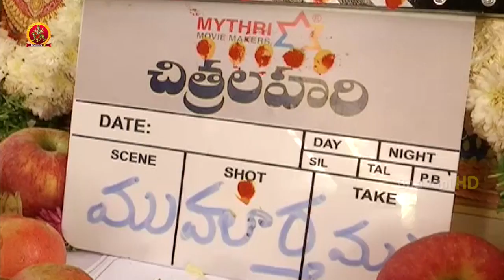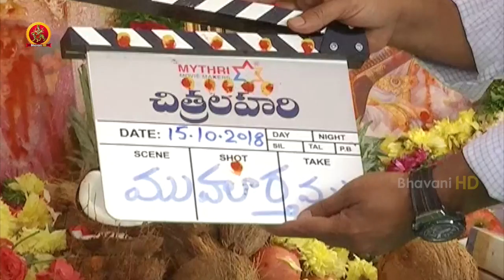Chitralahari Opening | Chitralahari Movie Launch | Sai Dharam Tej,Kalyani Priyadarshan,Pawan Kalyan